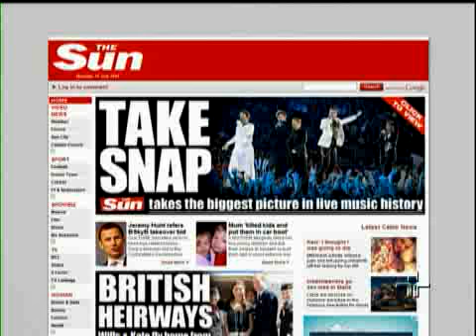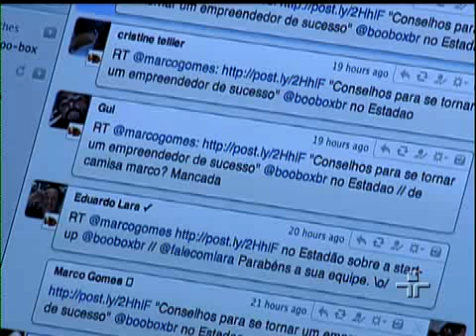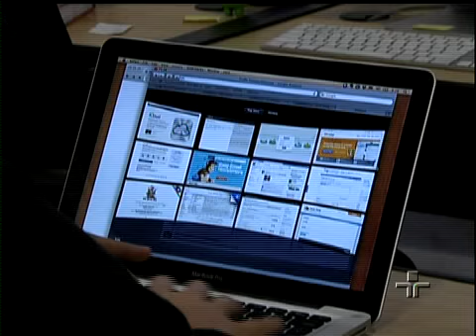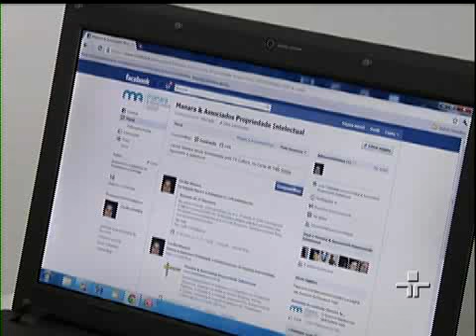Jornal da Cultura 11/07/2011 - 2º Bloco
Veja, na íntegra, o segundo bloco do Jornal da Cultura desta segunda-feira.